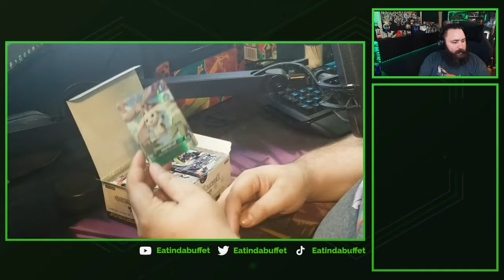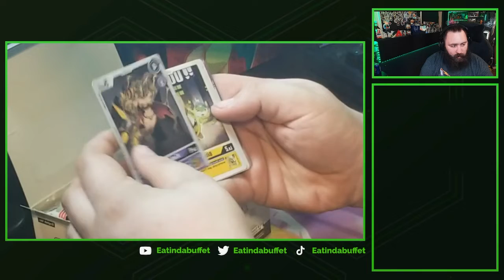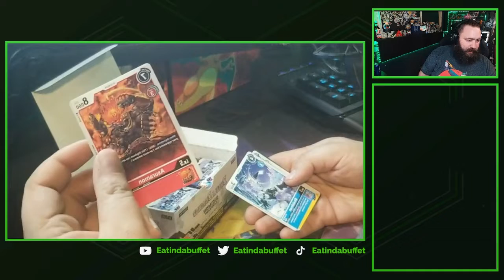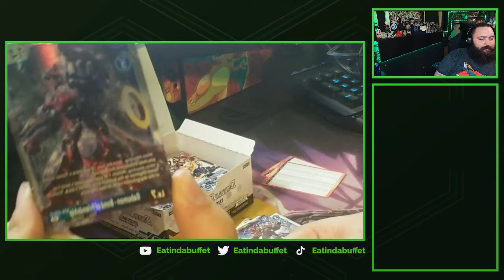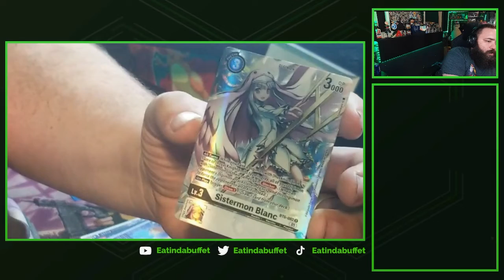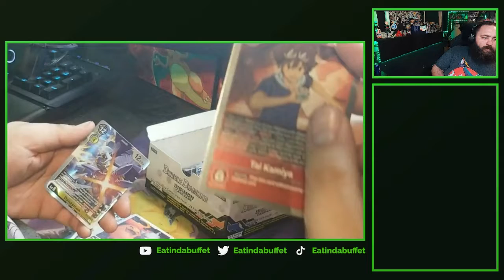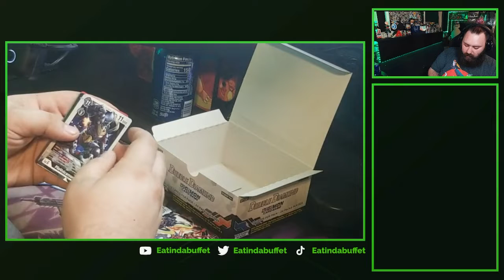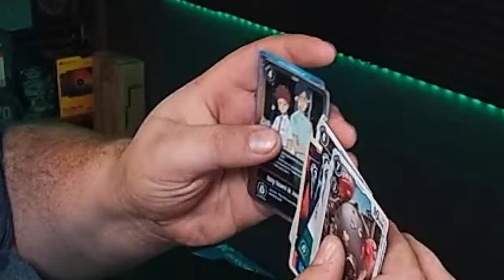OPENING my *FIRST EVER Digimon Booster Box* l CAN WE GET THE SPECIAL OMEGAMON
The King from Kali is back smashing people just as hard as u smash that like button in todays video we OPEN my First EVER  Boster box an man was it fun to look at this card arts an the foil cards are so good hope you enjoy the video